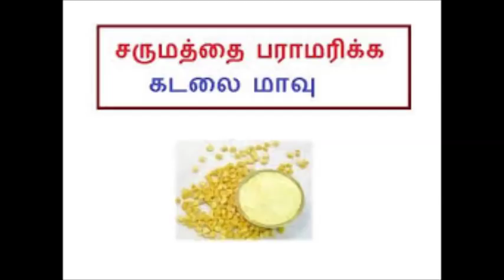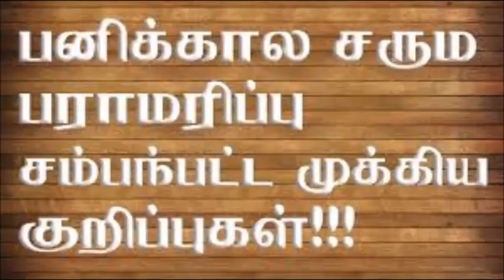குளிர்கால சரும பராமரிப்பு பனிக்கால அழகு குறிப்பு